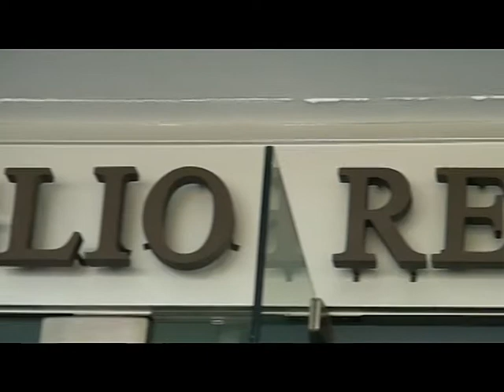SERV VIGILI DEL FUOCO CONTRO REGIONE